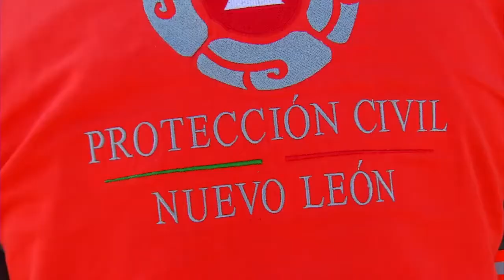Listas corporaciones de auxilio para prevenir y atender accidentes en panteones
Ante el próximo DíaDeMuertos, Protección Civil de Nuevo León y demás corporaciones de auxilio y rescate se encuentran listas para prevenir y atender posibles accidentes en los panteones de NuevoLeón.